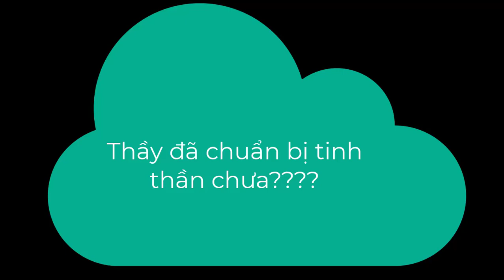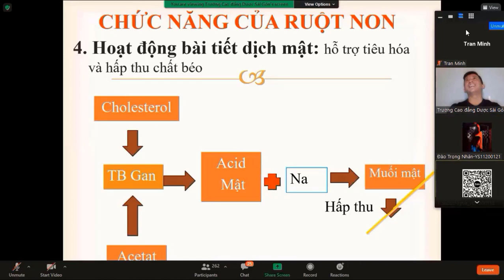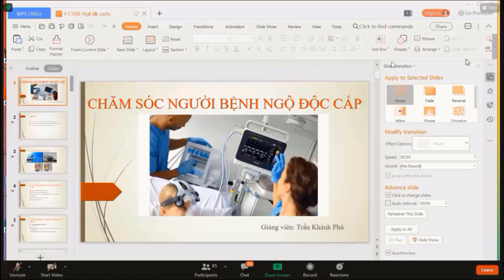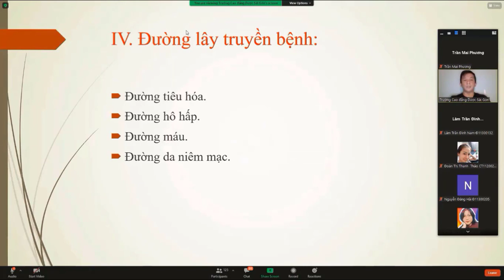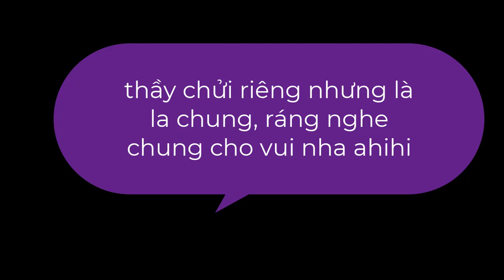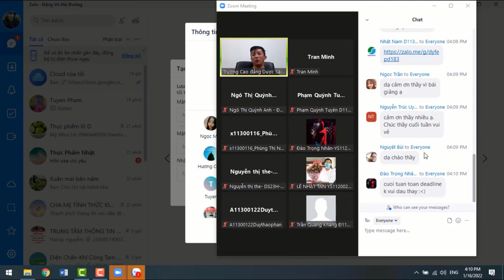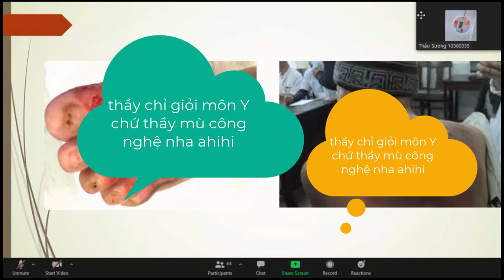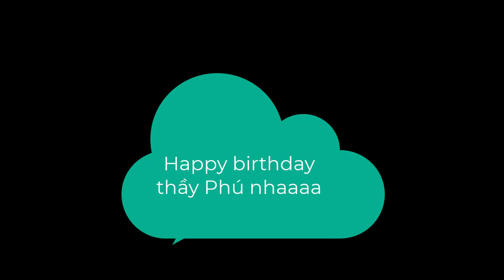Chúc mừng sinh nhật thầy Phú 2022